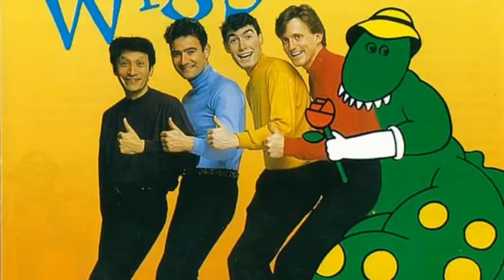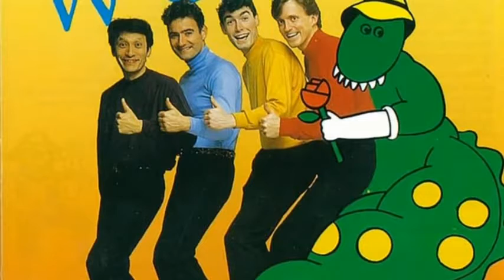11 Three Animals